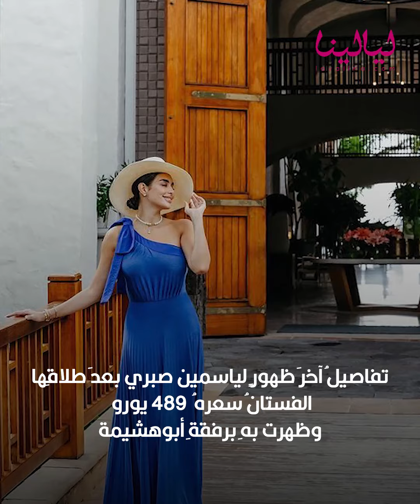تفاصيل آخر ظهور لياسمين صبري بعد طلاقها.. الفستان سعره 489 يورو وظهرت به برفقه أبو هشيمة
ياسمين صبري تتألقُ في أحدثِ ظهورٍ بعدَ الانفصالِ.

ارتدت فستانًا أنيقًا منَ اللونِ الأزرقِ.

اتضحَ أنها ارتدتهُ في وقتٍ سابقٍ برفقةِ زوجِها أبوهشيمة.

إليكم تفاصيلَ أحدثِ ظهورٍ لياسمين صبري.

تألقت ياسمين صبري في أحدثِ ظهورٍ بعدَ الانفصالِ بفستانٍ أوف شولدر مزينٌ بفيونكةٍ من أحدِ الكتفينِ.

واستكملت إطلالتها بقبعةٍ مكسيكيةٍ وبعضِ الأكسسواراتِ الأنيقةِ.

الفستانُ من تصميمِ إليزابيتا فرانكي وسعرهُ أربعِ مئةٍ وتسعةٍ وثمانينَ 489 يورو.

رغمَ أناقةُ ياسمين وإطلالتِها المميزةُ.

لكن متابِعيها اكتشفوا أنَّها ظهرت بهذا الفستانِ في وقتٍ سابقٍ برفقةِ زوجِها رجلِ الأعمالِ أحمد أبوهشيمة.

رجّحَ متابعو ياسمين صبري اختيارَها لهذا الفستانِ لأنها تؤمنُ بعلمِ الطاقةِ والألوانِ.

ويعتبرُ اللونُ الأزرقُ منَ الألوانِ التي تخففُ التوترَ وتعطي شعورًا بالراحةِ والاسترخاءِ.

ياسمين صبري انفصلتْ عن زوجِها الثاني رجلِ الأعمالِ أحمد أبوهشيمة بعدَ عامينِ منَ الزواجِ.

وأكدا خبرَ انفصالهما منذُ فترةٍ قصيرةٍ عبرَ السوشيال ميديا.

ترددَ أن تكلفةُ انفصالِ ياسمين صبري وصلت لملايينِ الجنيهاتِ.

بالإضافةِ لعددٍ منَ الهدايا الثمينةِ التي حصلت عليها.

فحصلت على مصنعينِ أحدُهما للعدساتِ اللاصقةِ وآخرَ للأزياءِ.

بالإضافةِ إلى أسطولِ سياراتٍ مكونٍ من أربعةٍ وعشرينَ 24 سيارة.

وحصلت أيضًا على الكثيرِ منَ المجوهراتِ والأزياءِ من دورِ الأزياءِ العالميةِ.

نفت ياسمين صبري ما يترددُ وأكدت أنَّ أبوهشيمة كانَ رجلًا كريمًا معها بالفعلِ.

وفي الكثيرِ منَ الأوقاتِ كان يفاجُئُها بهدايا مميزةً.

لكن ما ترددَ حولَ تكلفةِ انفصالِها أخبارٌ غيرُ صحيحةٍ.

ياسمين صبري كانت متزوجةً في وقتٍ سابقٍ من شابٍّ خارجَ الوسطِ الفنيِّ يدعى محمد.

وانفصلت عنهُ بعدَما حققت نجاحًا وشهرةً فنيةً كبيرةً.

وذلكَ بناءً على تحريضٍ من والدِتها التي نصحتها بأن تعيشَ حياةً تليقُ بها كفنانةٍ ونجمةٍ.

أما والدُها فكانَ يريدُ الإصلاحَ بينَها وبينَ زوجِها، لكنهُ فوجئَ بخبرِ زواجِها من رجلِ الأعمالِ أحمد أبوهشيمة منَ السوشيال ميديا.